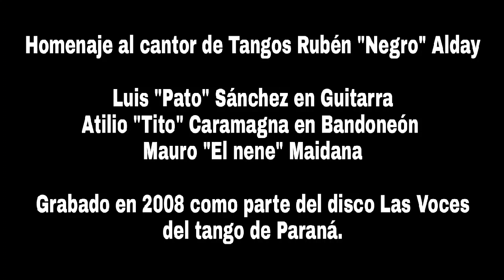Afiches Ruben"Negro"Alday, Luis"Pato"Sánchez, Atilio"Tito"Caramagna, Mauro"El Nene"Maidana.